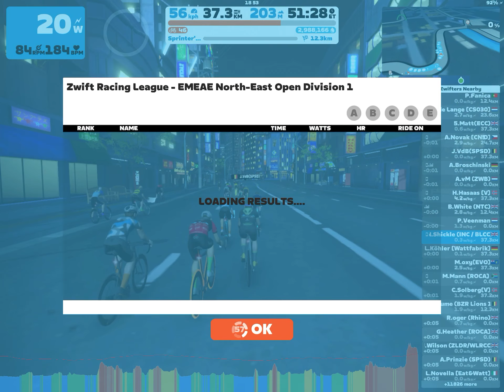ZRL - Round 2 Stage 4 2022/2023 - EMEAE North East Open B1 - Sprinter’s Playground